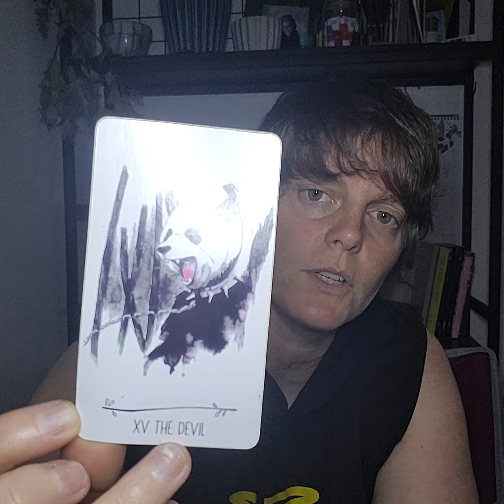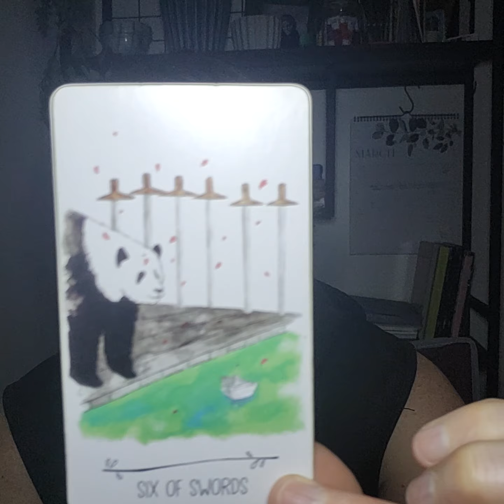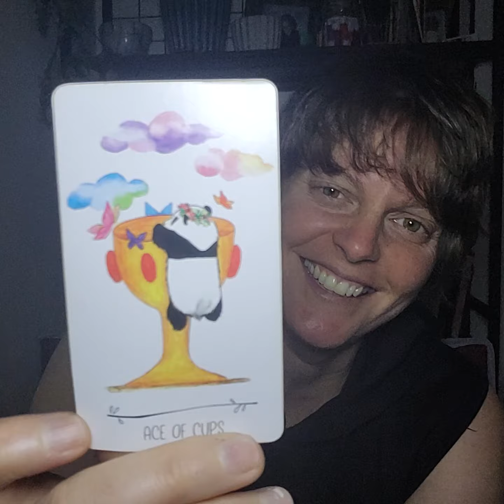Capricorn is going for the holy grail....